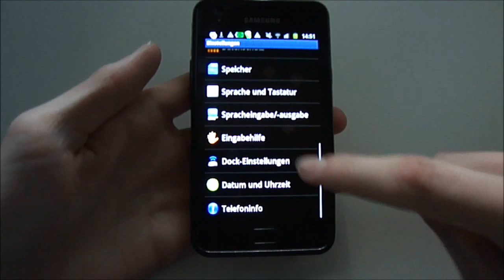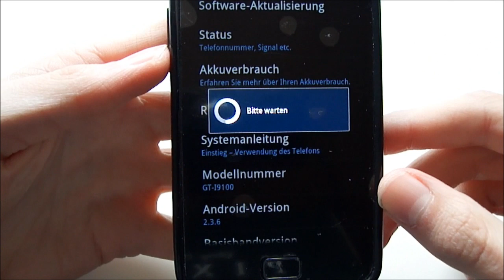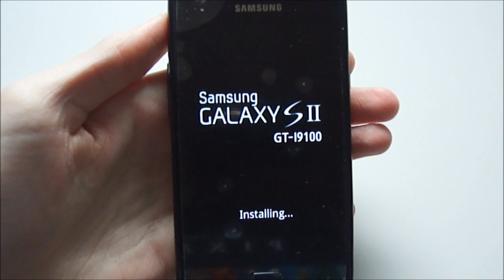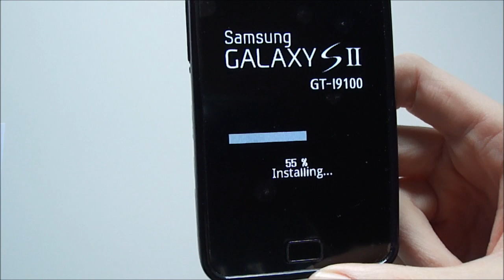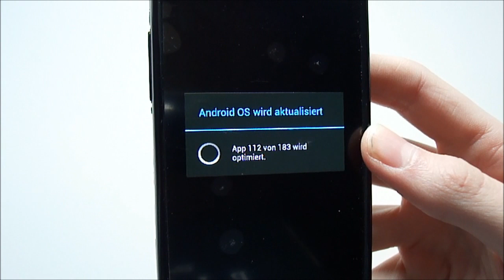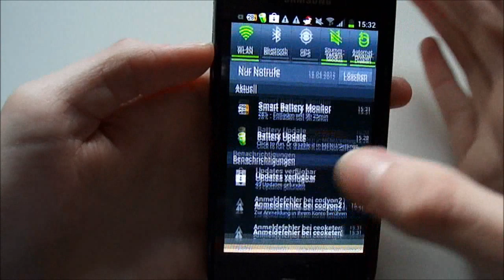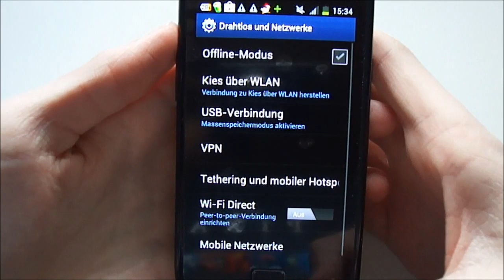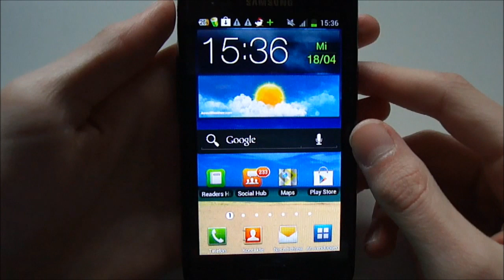Samsung Galaxy S2 Android 4.0 Update (Deutsch) (HD) | SocietyTechnik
✰SOCIETYON TECHNIK✰

♦Viele Grüße euer Society Technik Team♦